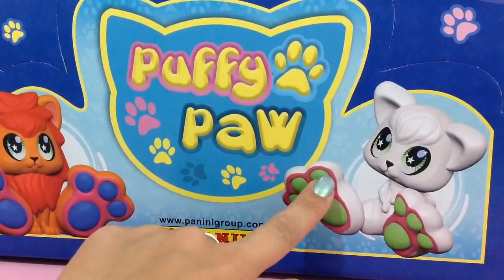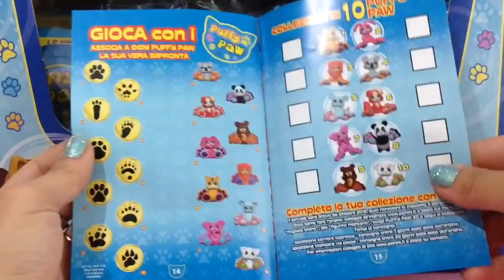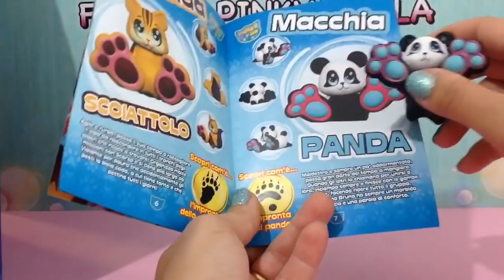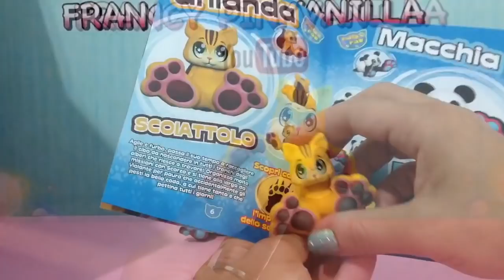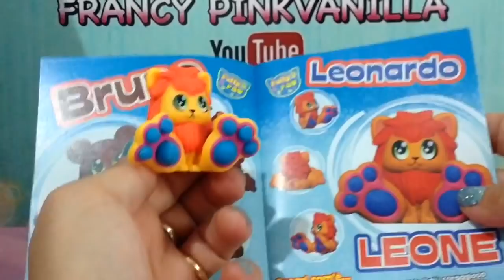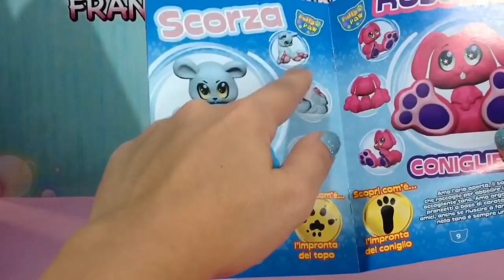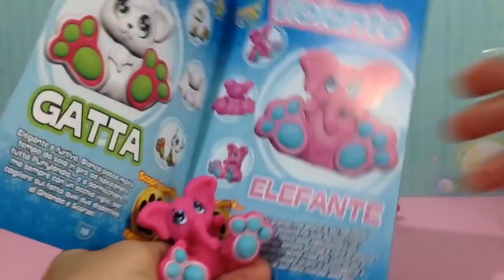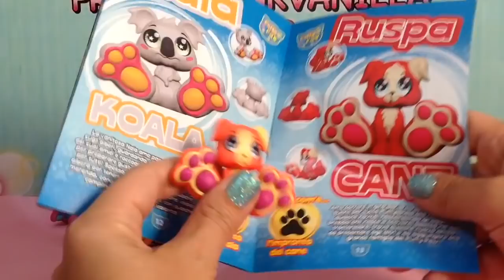Apriamo un INTERA BOX di 💖🐾 PUFFY PAW 😍 I CUCCIOLI DALLE ZAMPOTTE SQUISHOSE! 💖 BLINDBAGS PANINI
Ciao ragazzi!💖😍💖

Oggi voglio scoprire insieme a voi
Una dolcissima novità:

I PUFFY PAW!🐾💖🐾
Dolcissimi cucciolotti dalle zampotte morbidose
E squishose!!!😱😍😱

Qual’è il vostro preferito?!? 🐻🦁🐨🐱
Cosa ne pensate di queste nuove blindbags?😍
Fatemelo sapere con un commentino!😘

Vi ricordo che i PUFFY PAW By PANINI
potete trovarli in tutte le edicola al costo di
3,50€ a blindbags!💖

😘😘😘un bacione!😘